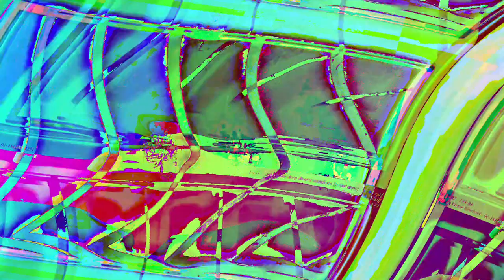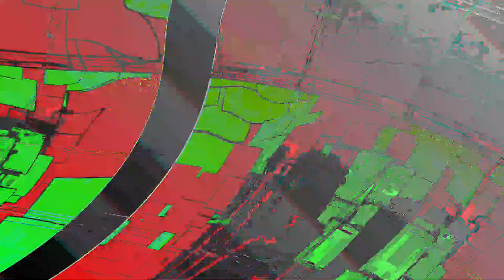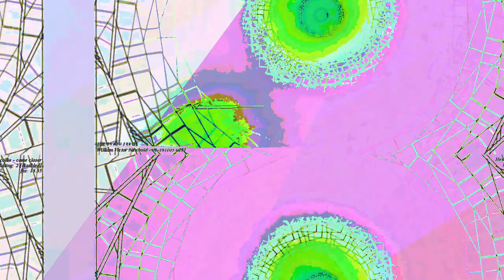[EPILEPSY WARNING] Movie 23 06 13 20h11m47s